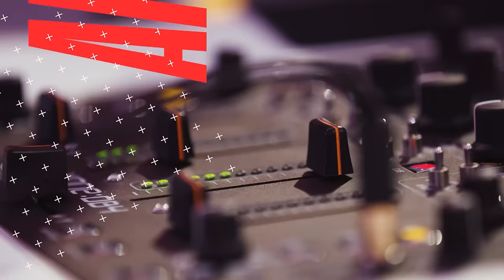Armada Next | Episode 145 | Ben Malone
Armada Next is the pillar radio show of Amsterdam-, New York- and London-based record label Armada Music, hosted and curated by U.K. label manager Ben Malone. Broadcast every Sunday on Sirius XM before hitting Mixcloud, SoundCloud, YouTube and Facebook a day later, each episode is a showcase of new music and undiscovered gems, mixed live in audio and video from Armada Music’s in-office recording studio in Amsterdam.

Containing exclusives, features and premieres, high-profile guest mixes, a Future Anthem and a classic Armada Rewind track, Armada Next circles the sweet spot between global club culture and underground relevance, spotlighting the pick of next-gen records and peak-time anthems. It’s a dedication to the evolution of dance music, and a way for the globally operating label to share its excitement, passion and vision with the rest of the world. Tune in to see which tracks may spur on the scene next.

Tracklist:
00:00 Armada Next - Episode 145 (Intro)
00:58 Eelke Kleijn - Transmission (Joris Voorn Remix) [Days Like Nights]
05:37 Tensnake & DRAMA - Rooftop [Armada Music]
08:53 Zack Martino feat. Bertie Scott - Horizon [Armada Music]
11:27 DVBBS - After Hours [Armada Music]
15:46 Tommy Farrow feat. Aziza Jaye - To Live (Club Mix) [Armada Music]
18:59 My Friend - Doug McQuaid [Armada Music]
23:12 Shapov & NERAK - Valhalla [Armind]
27:19 Future Anthem - Volaris feat. Cammie Robinson - I’m So Weak [Armada Music]
31:37 Maxim Lany - Gravity [Armada Electronic Elements]
34:49 D.O.D - Set Me Free [Armada Music]
39:37 ARMADA REWIND: Afro Medusa - Pasilda (Knee Deep Mix) [Armada Music]
[Guest Mix]
41:33 Robosonic & Jess Bays & RAHH - Supposed To Do (Club Mix) [Armada Subjekt]
46:01 Pablo Nouvelle - You Make My Days Better (Bondax Remix) [Armada Electronic Elements]
49:55 Duvall feat. Sam Gray - Good Feeling [Armada Music]
53:46 D.O.D & Raphaella - Like You Do [Armada Music]
56:29 New Hype - Love Again [Armada Music]